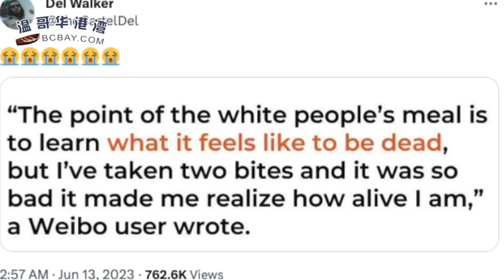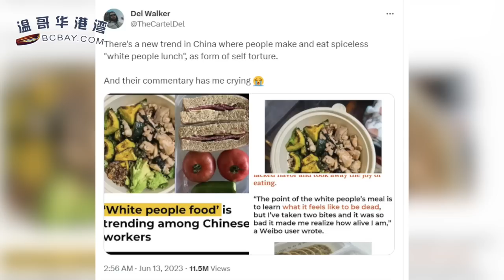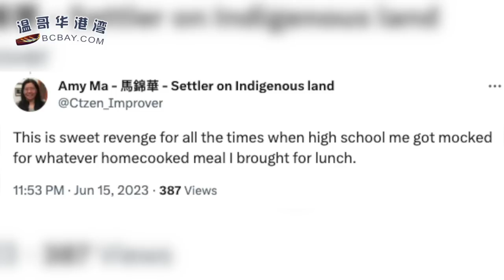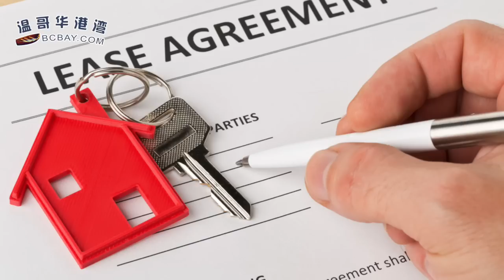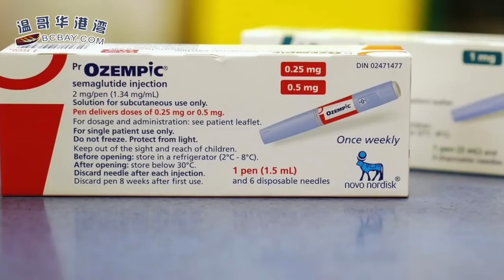吵翻了！“白人餐”被狂骂难吃要死！加拿大急了！华裔网友：甜蜜报复；离谱！买部新车竟要等八年！车来了人还在不？房东注意啦！加拿大地产经纪教房东7招防租霸（《港湾播报》20230617-2 CACC）